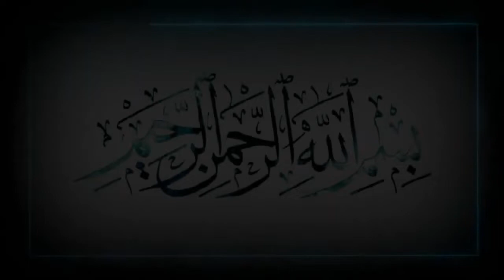Karatun Littafin Igaathatul Lahfan Darasi Na 065 Daga Dr. Abubakar Muhammad Sani Birnin Kudu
Daga Masallacin Galadanci Dake Birnin Kudu Jihar Jigawa Dake Nigeria

Darasi Na 65

Fassarar Littafin
      Igathatul Lahfan
fi Masaa-yidish Shaytan,
               na
Sheikul Islam
Ibnul Qayyimil Jauziyya
(Rahimahullah),

             Tare da
Dr. Abubakar Muhammad Sani
Birnin-Kudu (Hafizahullah)